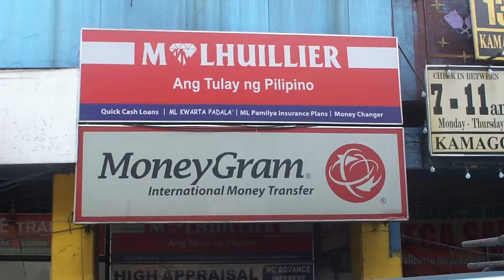File footage - Financial services and pawnshops - signages [Santa Cruz, Manila; Nov 2014] HD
DESCRIPTION: Financial services and pawnshops - signages
LOCATION: Rizal Avenue, santa cruz, manila
DATE: 11/7/2014